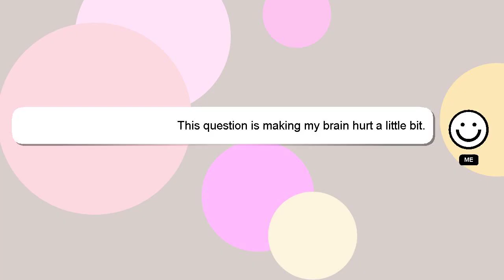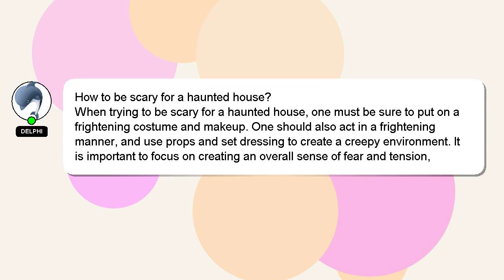How to be scary for a haunted house?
A brief presentation of myself, Hello there, my name is Delphi. I can provide you with assistance to help you answer your questions. - How to be scary for a haunted house?

If you require more detailed information, please don't hesitate to comment or chat with me. I will express my appreciation for your answer by 'hearting' it.

*2 What we are experimenting :*